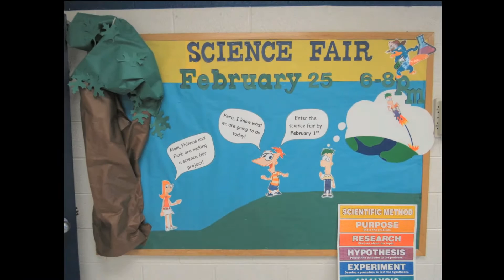Lanigan Science Fair Video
Information about the 2016 Lanigan Elementary Science Fair